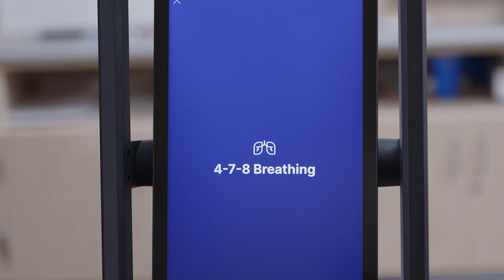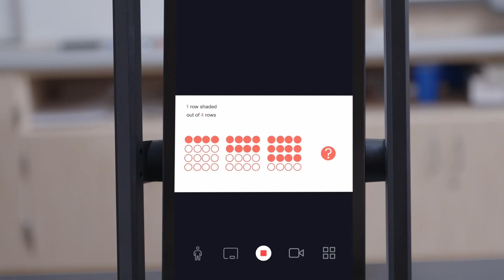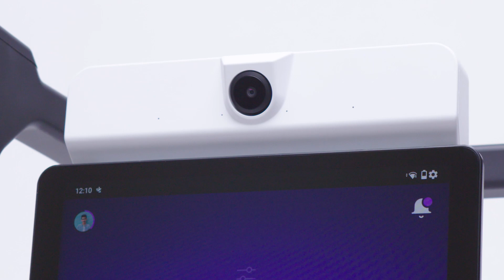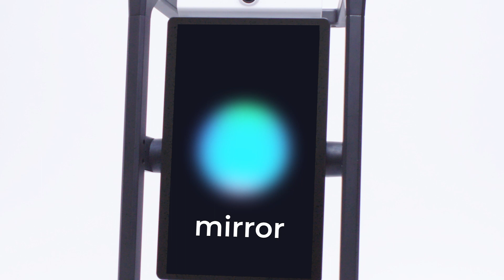Meet the future of classrooms with AI - Mirror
Introducing Mirror

What is Mirror?

Mirror is an AI-enabled hardware and software platform designed to realize the potential of reflection in classrooms. It automates the reflection process and provides valuable metacognitive insights for educators.

Why Mirror?

Thrive with AI: Reflection has unrealized potential to improve education and prepare students to thrive with AI.

Reflect Easier: Mirror makes reflection more accessible, applying it to various learning scenarios to realize its full potential.

Partner with Teachers: We partner with teachers to gather insights that currently take too much time and effort to obtain.

Get Mirror Today!